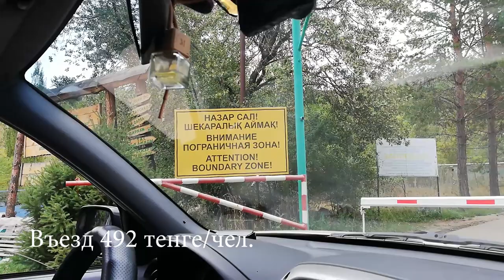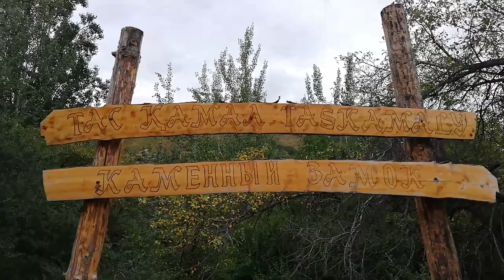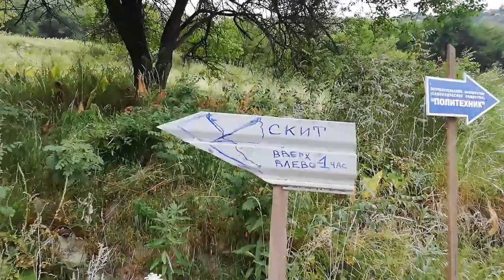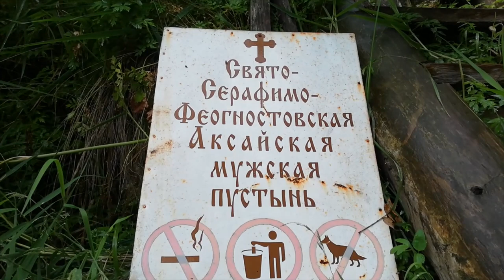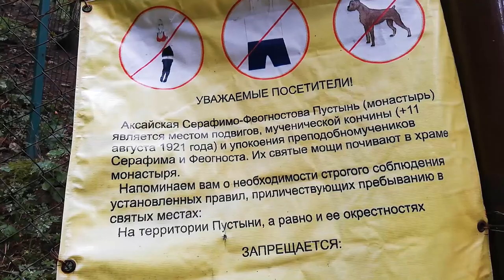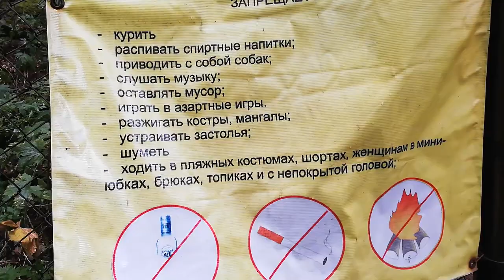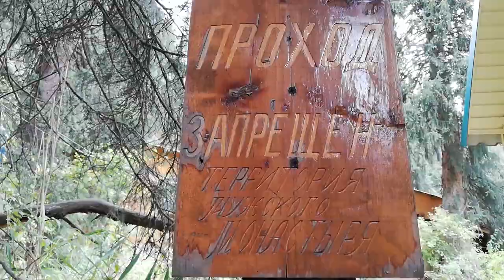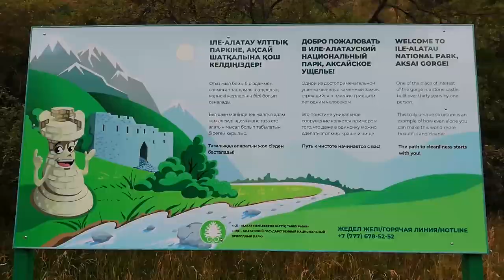Монастырь в горах | Каменный замок | Аксайское ущелье в Алматы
Продолжаю серию выпусков про самые интересные места южного Казахстана. В этот раз вас ждет незабываемое путешествие по Алматинским горам. В этой серии мы посетим Свято Серафимо-Феогностовскую Аксайскую мужскую пустынь в аксайском ущелье (Аксайское ущелье – это одно из живописнейших мест на территории Республики Казахстан. Ущелье является частью известного Или-Алатауского национального парка). И по пути заедем в Каменный Замок, который строился в течении 30 лет алмаатинцем Иваном Плотниковым.

Поход получился незабываемым, немного попали в дождь, но нам это не помешало, было море позитива, от горных красот захватывало дух! Что может быть лучше гор? ТОЛЬКО ГОРЫ!